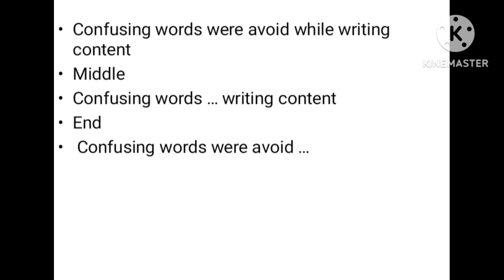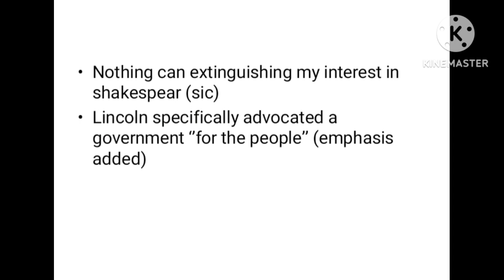Ellipsis / Research Methodology in tamil